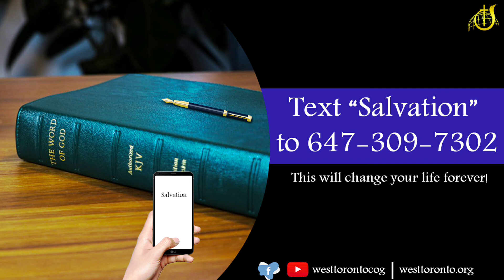The Person & Work of the Holy Spirit - NDM for May 18, 2021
Noonday Meditation with Wayne Vernon for May 18, 2021